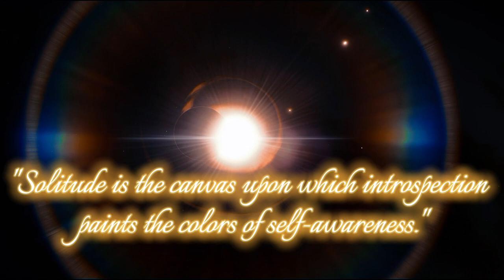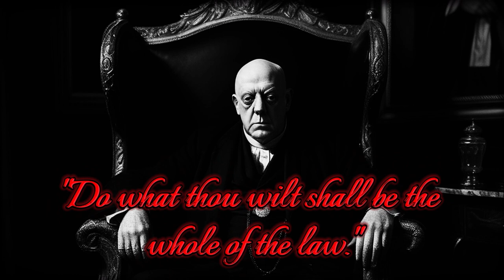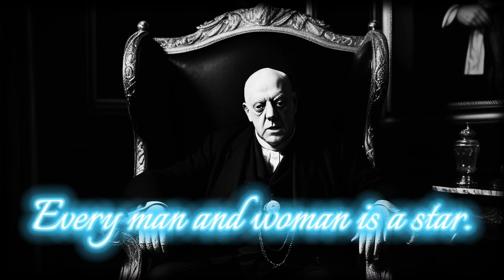" Exploring the Power of Solitude: Aleister Crowley".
🌌 Exploring the Power of Solitude: An Inner Journey 🌌

In a constantly connected world, we will delve into the depths of introspection to unveil "The Power of Solitude." This video is a summons to all those who dare to venture into silence, discovering the transformative power that resides in inner quietude.

🤔 What happens when we allow ourselves to be alone with our thoughts? Prepare for a reflection on self-discovery, personal growth, and the true essence that emerges when we commune with ourselves.

🌿 This is not a rejection of companionship but a celebration of individuality. It will be a journey to understand how solitude can be a powerful ally on our path of self-transformation.

👁️‍🗨️ Join us on this exploration of the inner self.

May this video be an inspiration for all those seeking harmony within themselves.